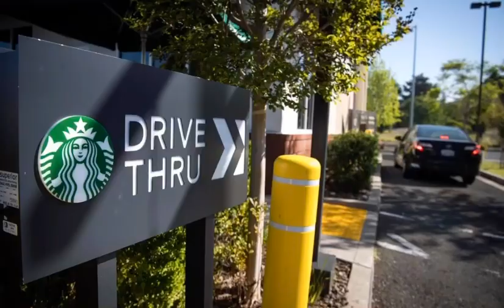Wind master would just like a burger 🍔 ♫ ♪ ♫ (¯`◕‿◕´¯)ღ 𝐏𝐥𝐬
Happy birthday 🥳 @fangfangbean this is my birthday gift to ya👁👄👁🍔✨sending love ❣️ B̵̟͚͆̕Ō̷̡̟̹̠͕͖͙̕R̷̢͍̣̞̼͊̈́́̓̊̐͂̐́͝G̶͕̖͖̊̎͒̕Ě̵̟̜̍̐͌̈́͠͠Ṙ̵̨͕̥͕̼̺̭̊́͜
LEAVE A LIKE ♥️ or COMMENT 🎤FOLLOW @lan._.jingyis_memepage for more MXTX memes and content.
•TGCF belongs to mxtx and bilibili•
•EDITING Credits to me : @lan._.jingyis_memepage •
•Starbucks meme audio•
•pls don’t steal, and post on other social media platforms. Dm for permission first!!•